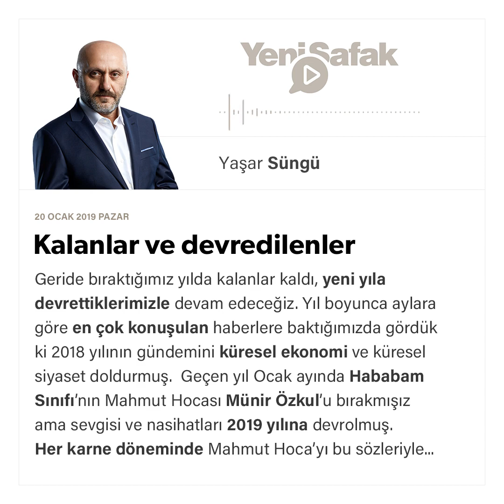Yaşar Süngü - Kalanlar ve devredilenler - 20.01.2019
Geride bıraktığımız yılda kalanlar kaldı, yeni yıla devrettiklerimizle devam edeceğiz.

Yıl boyunca aylara göre en çok konuşulan haberlere baktığımızda gördük ki 2018 yılının gündemini küresel ekonomi ve küresel siyaset doldurmuş.